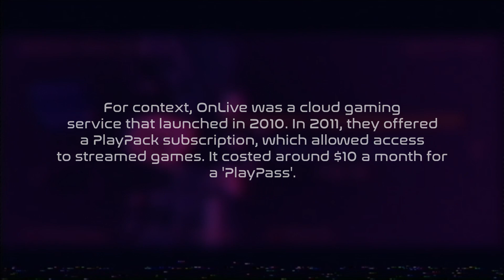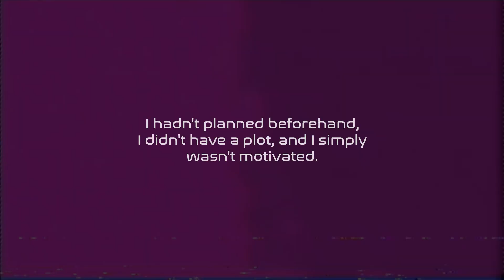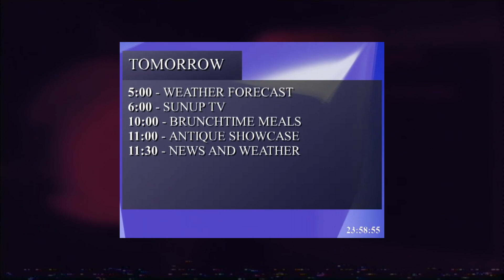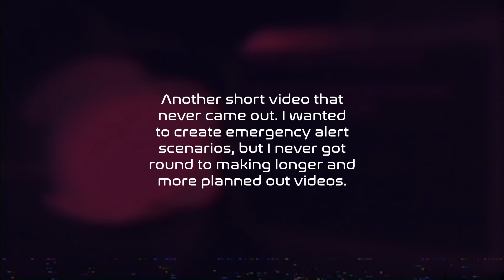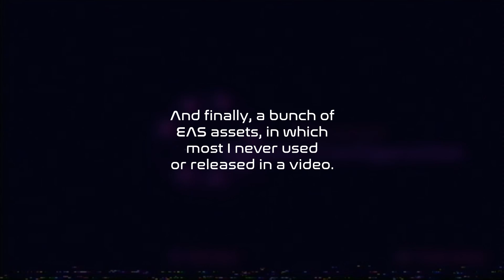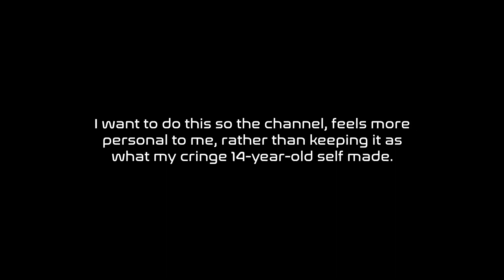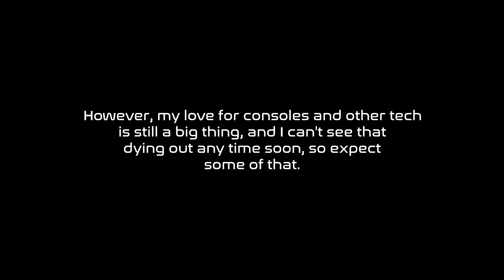Unreleased/unfinished content + a few announcements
After several hours of exporting issues, I finally managed to release this thing.